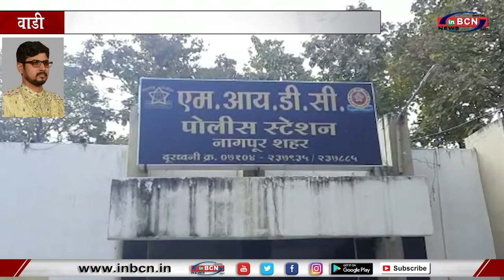ड्यूटी से घर लौट रहे युवक की दुर्घटना में मौत... INBCN NEWS